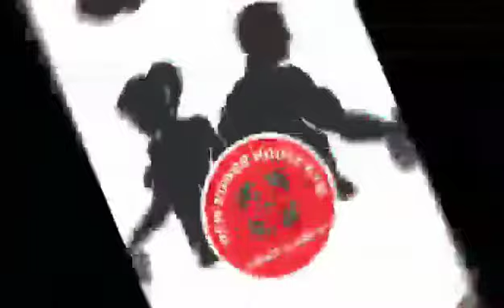new power house gym mirpur । best gym at dhaka । ব্যায়াম করুন সুস্থ থাকুন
প্রোডাক্ট অনলাইন থেকে অর্ডার করতে ভিজিট করুন আমাদের ওয়েব সাইট:
ওয়েব সাইটঃ

অপেরা ফার্নিচার
১৩০৫, পূর্ব মনিপুর, মিরপুর, ঢাকা-১২১৬।

[বিঃদ্রঃ আমাদের শো'রুম প্রতি রবিবার বন্ধ থাকে এবং প্রতিটা প্রোডাক্টের ইমেজ দেখতে ফেসবুকে ইনবক্স করুন।
আসবাবপত্র তৈরি করতে সেগুন কাঠ. !
সেগুন গাছের কাঠ খুবই শক্ত, টেকসই, দৃঢ় এবং পালিশযোগ্য। প্রথম কাটা কাঠ সোনালি হলুদ বর্ণের, ক্রমে তা গাঢ় রং ধারণ করে।
আমাদের দেশে প্রায় ৪ রকমের সেগুন কাঠ পাওয়া যায় তার মধ্যে চিটাগাং সেগুন কাঠটি সব চেয়ে ভালো মানের।
এটা পার্বত্য চট্টগ্রামের পাহাড়ি অঞ্চল থেকে সরাসরি সংগ্রহ করা হয়। এই কাঠে ন্যাচারাল ডিফেক্টের পরিমাণ কম থাকে। সেগুন কাঠে ঘুণে ধরা বা পোকায় কাটার সম্ভবনা খুবই কম।
সেগুন কাঠের ফাইবার গুলো খুবই আকর্ষণীয় এবং সুন্দর। এই কাঠের তৈরি ফার্নিচার দীর্ঘস্থায়ী মজবুত এবং টেকসই। ঘর বা যে কোনো প্রতিষ্ঠানের ফার্নিচার তৈরি করতে এ কাঠের ব্যবহার বেশি।
এই কাঠ ফার্নিচার তৈরিতে যুগ যুগ ধরে আমাদের দেশের ফার্নিচার শিল্পে ব্যবহৃত হয়ে আসছে।